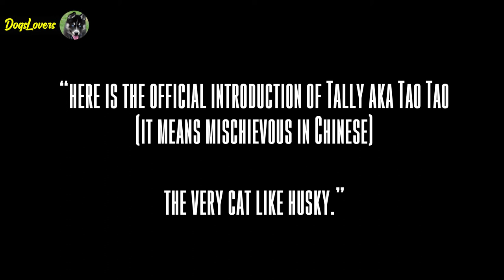This Husky Raised By Cats Acts Like A Cat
Though cats and dogs might not be the most common animal friendship, that is exactly why one Redditor Dong_of_justice got a bit famous after he shared some pics of his cutest husky named Tally. It is not an ordinary husky, the dog was “raised with cats, and thought she was.. cat herself. “